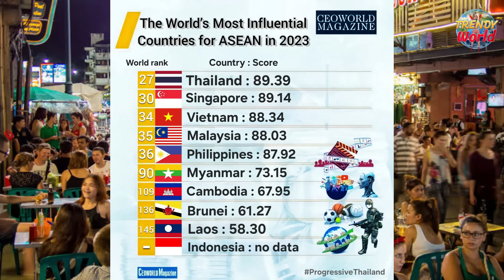กัมพูชาตกใจ ต่างชาติจัดอันดับยกให้อยู่ท้ายตาราง ส่วนไทยขึ้นนำประเทศที่มีอิทธิพลมากที่สุดในอาเซียน